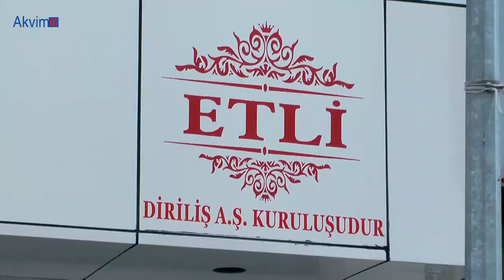Gezgin Gözüyle 76. Bölüm Kastamonu İzbeli Sokak-Etli Restoran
Etli Restoran
Diriliş Bilişim Gıda ve
Otomotiv A.Ş. Kuruluşudur
Eşsiz Lezzetlerin Adresi
Topçuoğlu Mah. İzbeli Sok.No:6/A Kastamonu